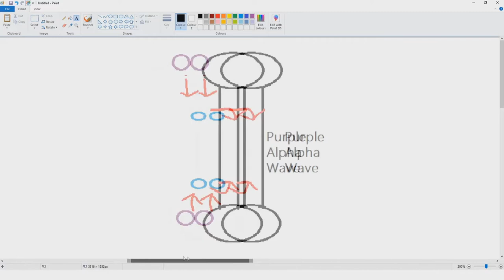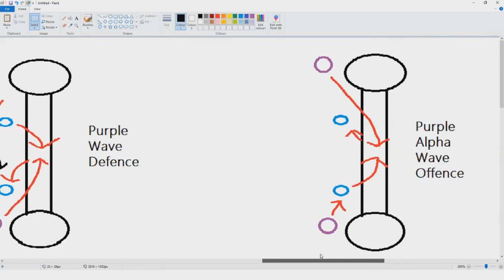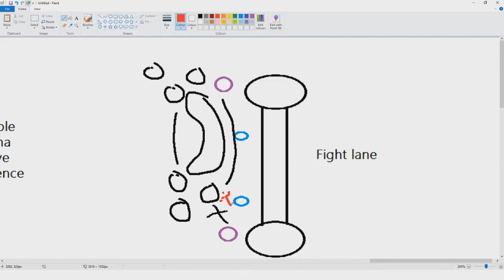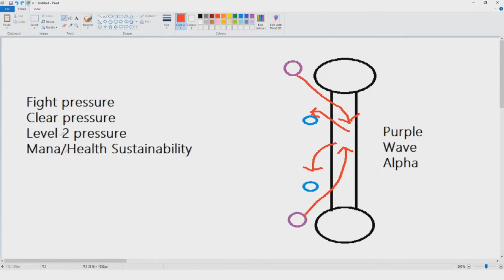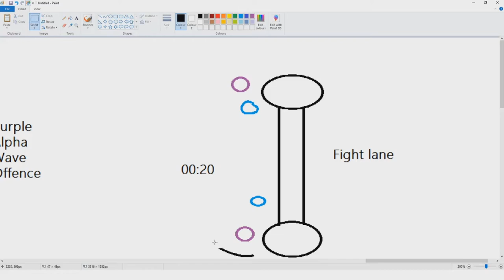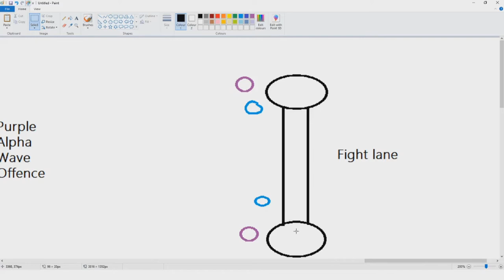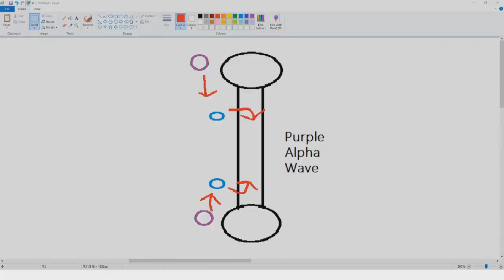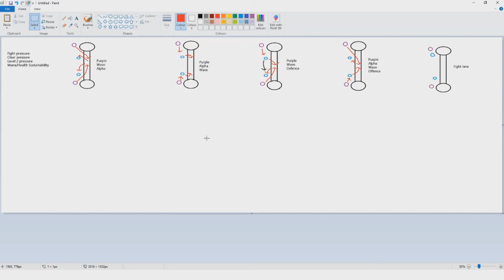Duo Lane Start Guide - SMITE (How to stop dying in duo lvl 1)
Sorry for long gap, Hope this content is valuable to you boys. Lemme know whats going on :D